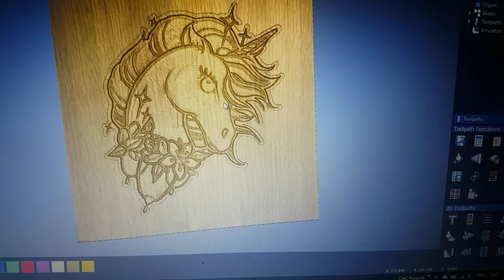Unicorn wooden relief project in artcam